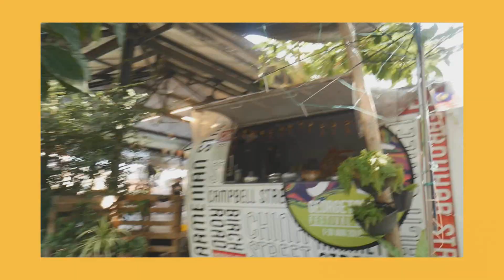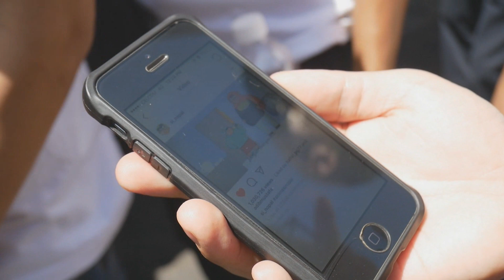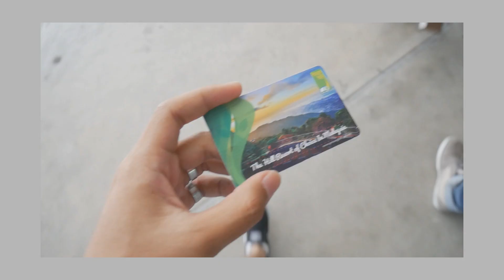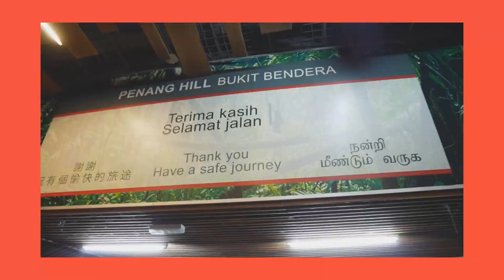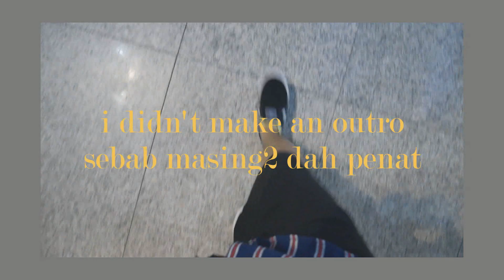TRIP KE PENANG (2/2) // vlog #4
Support-A-Creator Code: HELLMEEN
(Dengan menggunakan code ini pada setiap pembelian di dalam Fortnite, anda akan dapat menolong hellmeen membeli seguni beras demi anak-anak dia yg tersayang)

Segala kasar bahasa hanya gurauan sahaja! Mohon Jangan terasa :D